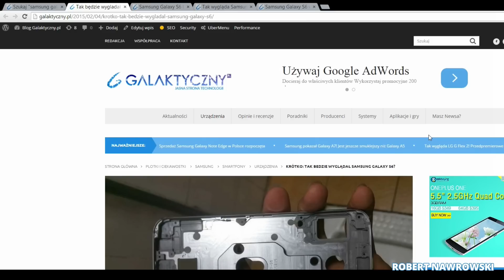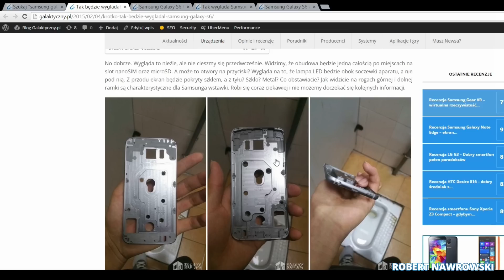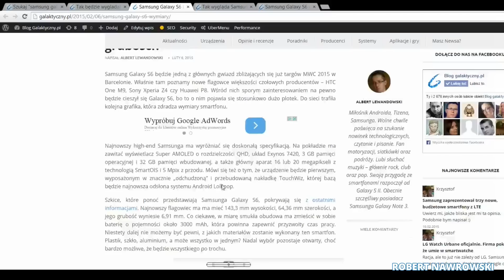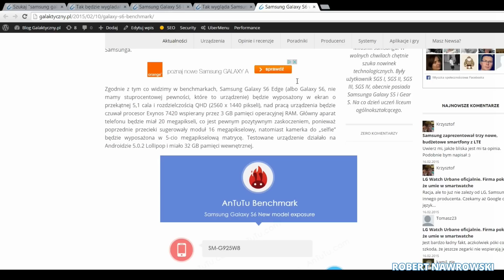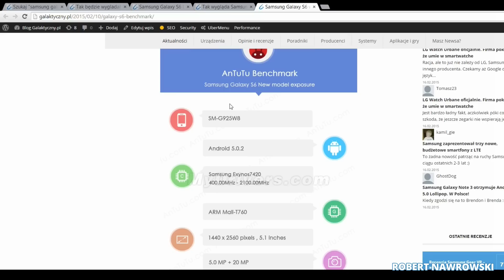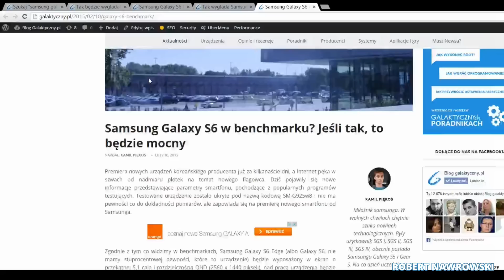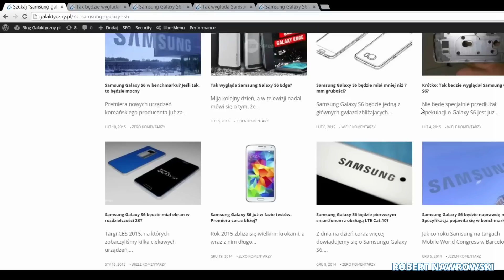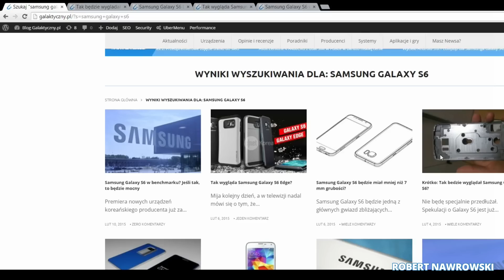Samsung Galaxy S6 Plotki, ploteczki | Robert Nawrowski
Grafika by: @JullietteKai via Twitter Promocyjne ceny smartonów:
do 2500 zł Zobacz moje inne filmy